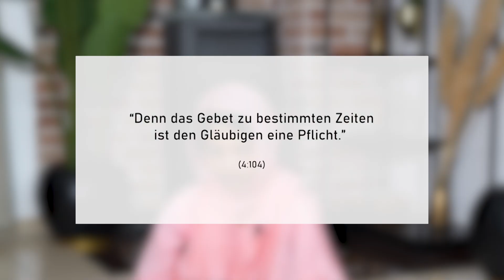Gebete und ihre Zeiten | Kinderfiller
MTA Germany ist ein Kanal der weltweit agierenden Sendergruppe MTA International. Dieser Sender bedient in erster Linie Muslime mit theologischen Inhalten und sichert so die Bildung von Muslimen. Als Grundlage des Inhaltes dienen hierbei der Heilige Quran, die Sunna des Propheten Muhammad (saw), die Ahadtith und die Literatur des Verheißenen Messias und Mahdi, der im Islam sowie anderen Religionen vorausgesagt wurde. Weitere Grundlage sind die Inhalte der Khalifen dieses Messiahs, die seinen spirituellen Auftrag bis in die Gegenwart weiterführen.
Wenn Sie Nicht-Muslim sind und sich für den Islam interessieren oder an Einstiegsformaten im Islam interessiert sind, empfehlen wir Ihnen unserem YouTube Kanal MuslimTvDe.

„Ich werde deine Botschaft bis ans Ende der Welt tragen“ Offenbarung an den Verheißenen Messias und Mahdi